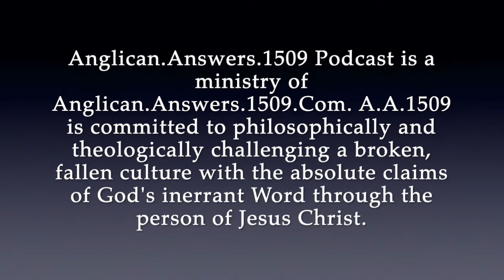Year End Podcast for 2019 by Fr. Paul A. F. Castellano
Our year end podcast wishing everyone a Merry Christmas, Happy New Year and thanking you for watching. Also a word about those who are lonely and away from home this time of year.